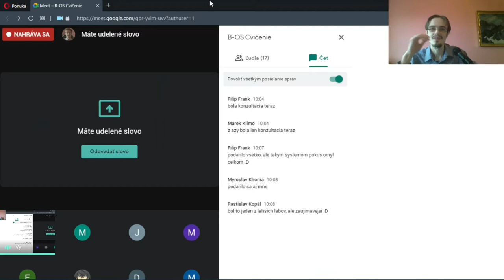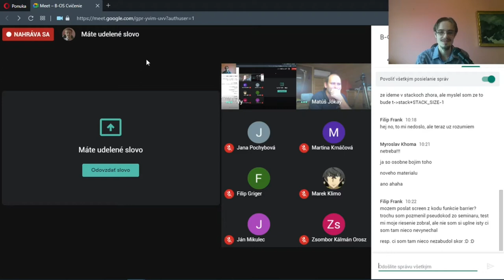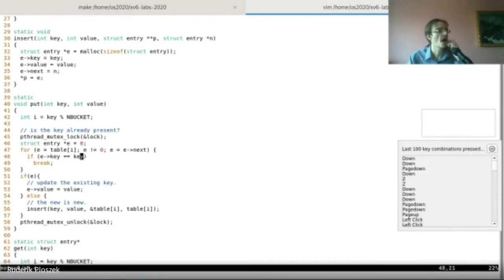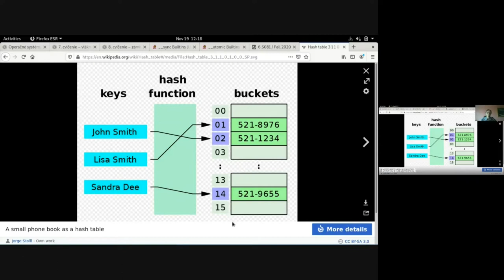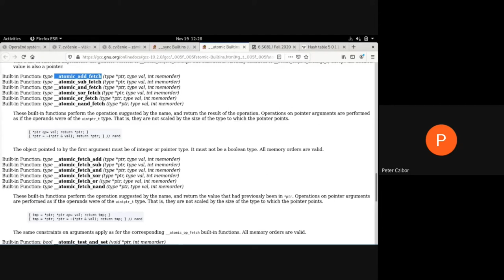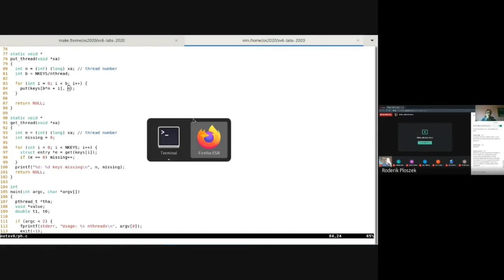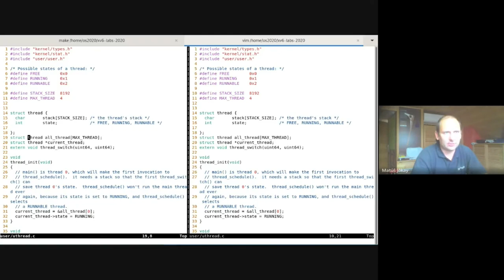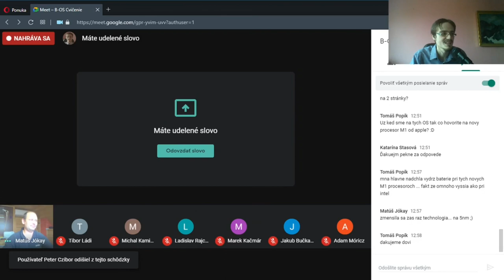2020-08 [cvičenie] vlákna - otázky a odpovede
Obsah:

Úvod 0:00
Kde nájsť /voľný/ čas? 0:24
Na ktorý /koniec/ zásobníka sa nastaví stack pointer 3:05
Čo nás čaká do konca semestra 7:16
Správne riešenie bariéry 9:55
Pre každé vlákno samostatný bucket a zámok v úlohe ph 17:50
Musí sa zamykať zámok pri operácii get v úlohe ph? 22:44
Čo je to bucket a prečo ho používame? Hashovacie tabuľky 26:14
Praktické využitie bariéry 31:38
Príklad použitia bariéry mimo OS 36:54
Rozdiel medzi procesom a vláknom 39:46
Prečo sa k zásobníku pripočíta STACKSIZE? 46:06
Neúspešný pokus o nakreslenie (skip) 49:40
Slovné vysvetlenie 50:42
Fibers (vlákienka) 55:33
Apple M1 & Apple Glass? 57:40